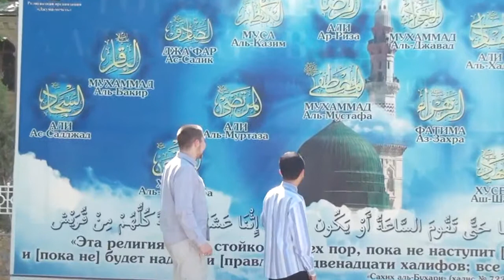mosques around the world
Produced by Noor Al-Itraa TV